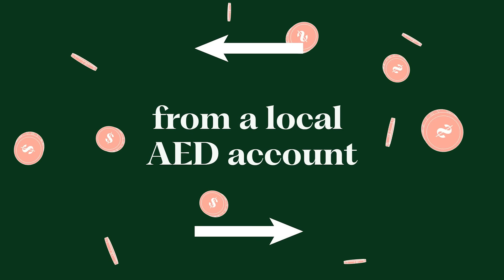Park your money where it can grow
Whether it's hands-off investing, or self-directed trading, Sarwa is your one-stop shop for all your investment needs.

Sarwa is regulated by the ADGM FSRA. All investing involves risk.